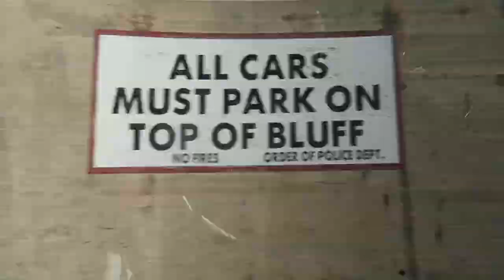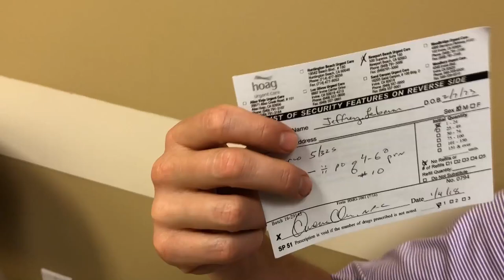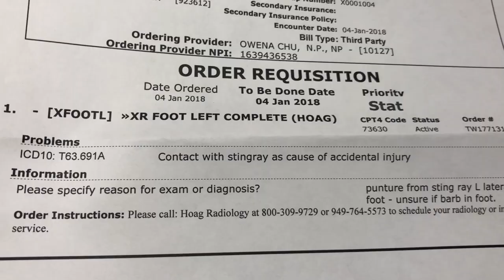STUNG by a STINGRAY!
Jeff was stung by a sting ray in Corona del Mar. It was very painful! The OC Register reported hundreds of incidents.